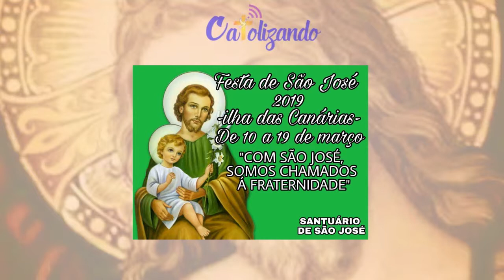CATOLIZANDO COM FRANCISCO MUNIZ PROGRAMA 03